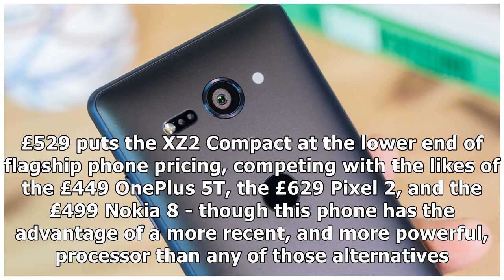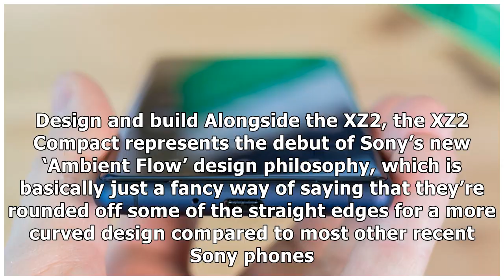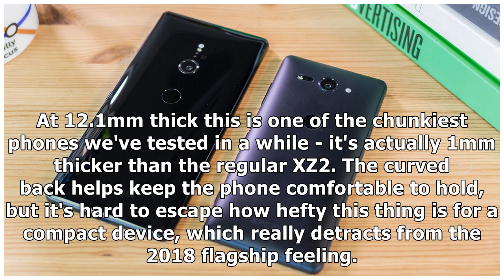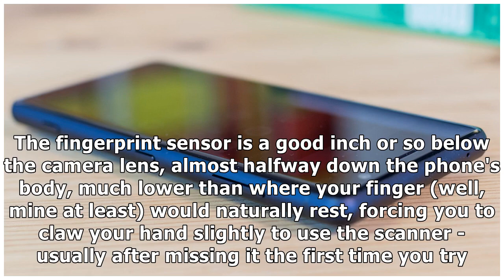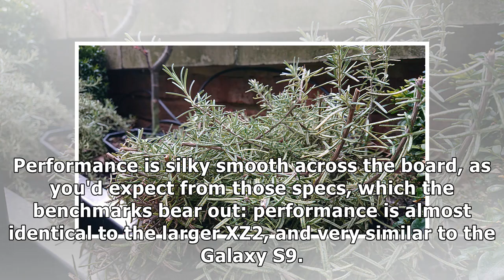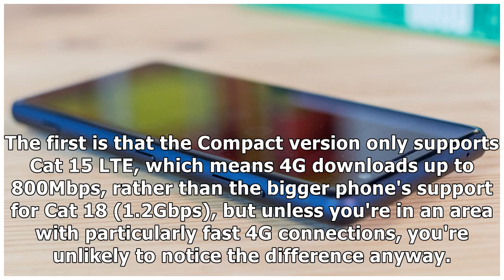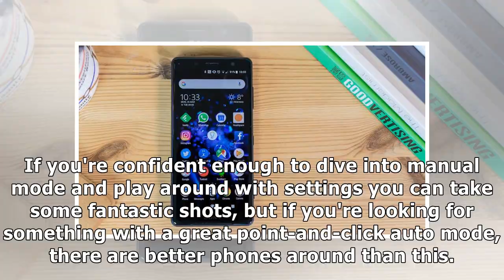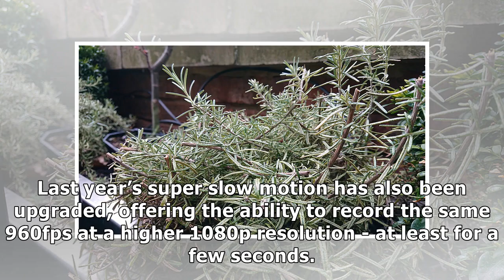Sony Xperia XZ2 Compact review: Bigger doesn't mean better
Sony broke its usual smartphone release cycle to bring its latest flagship, the Xperia XZ2, to Mobile World Congress 2018, a few months earlier than expected. Alongside it came a smaller sibling: the ...